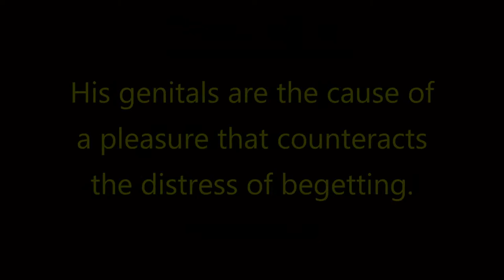Real Pleasure - Decoded | SB 2.6.8 | HG Yudhisthira Krishna Dasa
Lecture by His Grace Yudhisthira Krishna Dasa, SB 2.6.8 - February 14, 2020 - Vrindavan Chandrodaya Mandir, Gurugram.

Listen to Srimad-Bhagavatam lectures given by the devotees at Vrindavan Chandrodaya Mandir. These lectures enlighten you about the science of God and you will learn more about Spiritual science. Listen to the lectures given by His Divine Grace A C Bhaktivedanta Swami Srila Prabhupada by visiting this